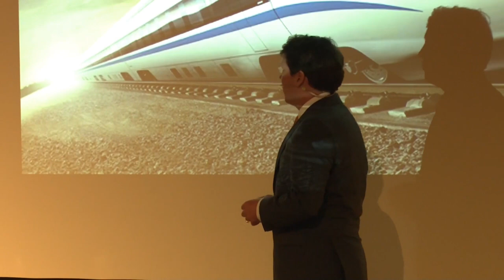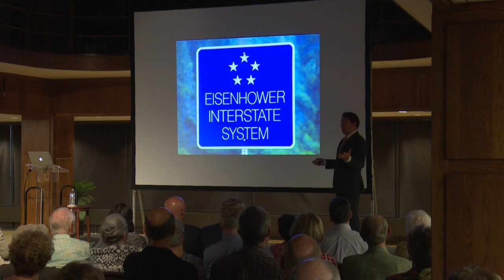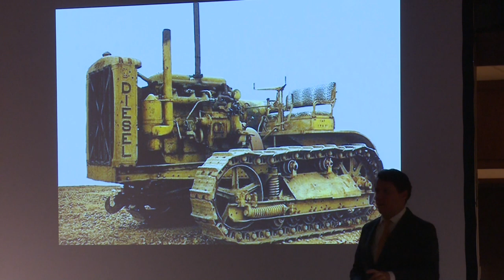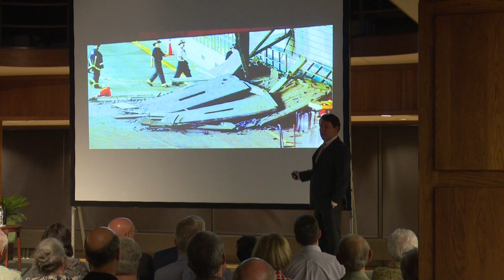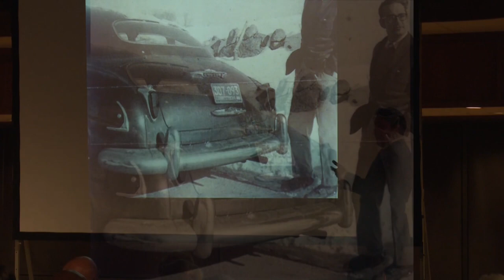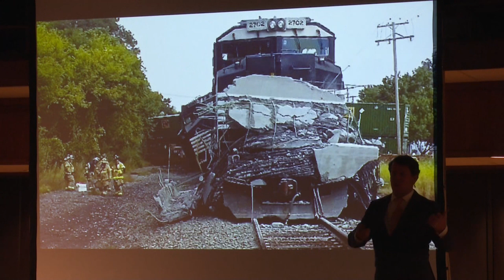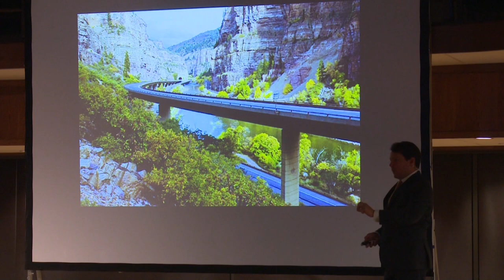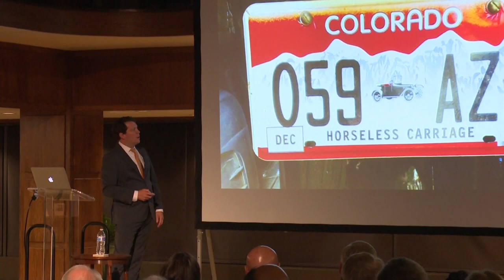Rust Never Sleeps: Road Trip in Search of Solutions to America’s Infrastructure Crisis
September 22, 2016, at the Linda Hall Library

Best-selling author and award winning journalist Dan McNichol explores how the superhighway network has been transforming the nation since its inception. McNichol contemplates how “Ike’s Grand Plan” continues as a model for planning, delivering, and financing mega infrastructure projects. McNichol walks us through the false starts, the high hopes, and the reality of President Eisenhower’s vision. Having authored The Big Dig, McNichol shares his insights into the “last mile” of the original construction of the roughly 47,000 mile system built in Boston. The Central Artery/Third Harbor Tunnel Project delivered what is arguably the world’s most complex tunneling system.

In closing, McNichol shares how President Eisenhower’s vision may lead us to building a network of high-speed trains.